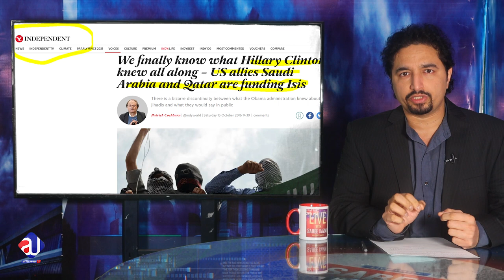Final US Troops leaving Afghanistan| Taliban fly American chopper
USA Troops withdrawal from Afghanistan, Emotional scenes at Kabul Airport, Success and Failures?
طالبان نےہیلی کاپٹر اڑانا شروع کر دیے؟